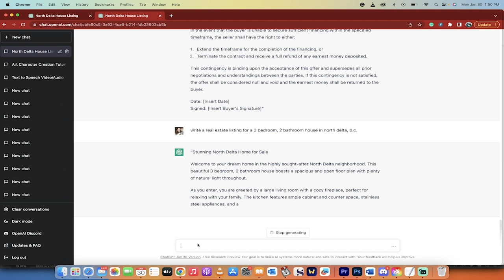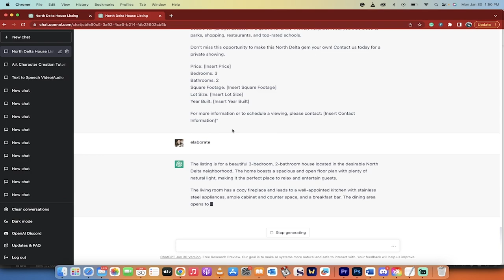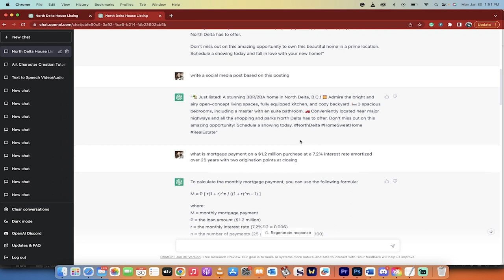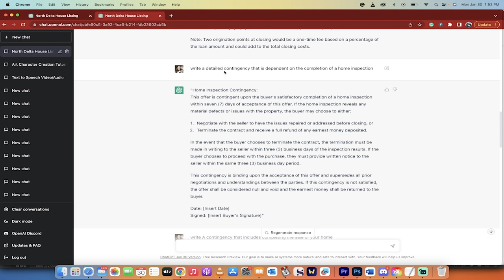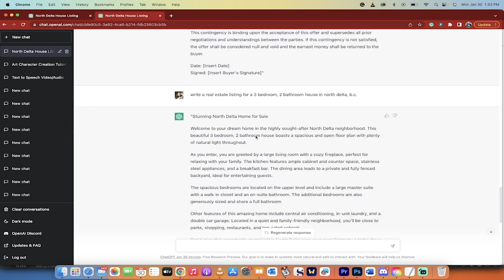Chat GPT For Realtors - Listings, Social Media Posts, Addendums, Contingencies And More!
This video is a tutorial for realtors or people interested in the real estate industry, showing how to use Chat GPT (an AI language model) to save time on repetitive and boring tasks. The video demonstrates how Chat GPT can be used for tasks such as writing real estate listings, creating social media posts, and even making calculations.

The speaker explains that chat GPT can be used to generate a basic version of a real estate listing by typing in the relevant information and then hitting enter. The speaker also mentions that the generated version can be modified by typing "elaborate" and then copying and pasting the information into a new document.

The video also shows how chat GPT can be used to create a social media post based on a real estate listing and make mortgage calculations. The speaker warns that the calculation made by chat GPT is only an approximation and that the numbers should be double-checked before they are sent out.